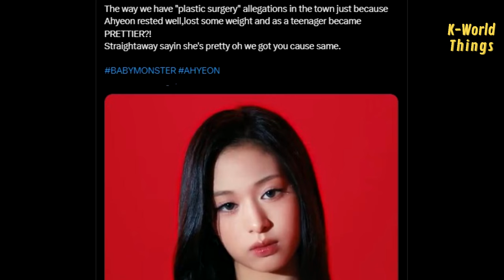Ahyeon has "plastic surgery" allegations because rested well?!🤨 YG gave Easter egg in visual film👀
BABYMONSTER has released a visual film for their debut mini album, and surprisingly, Ahyeon finally makes an appearance after a few months of hiatus.

Ahyeon's appearance immediately dismissed rumors from anti-fans who claimed that her hiatus was due to plastic surgery and that she was still recovering when the new YG girl group debuted.

In reality, the star remains unchanged and appears even more beautiful, boasting a perfectly proportioned body due to weight loss and a well-deserved rest.

Not only that, in their visual film YG also gave an Easter egg, where Ahyeon is seen wearing a sun necklace symbolizing a "New Beginning." Fans can't wait to see the IT Girl of Gen 5 on stage.